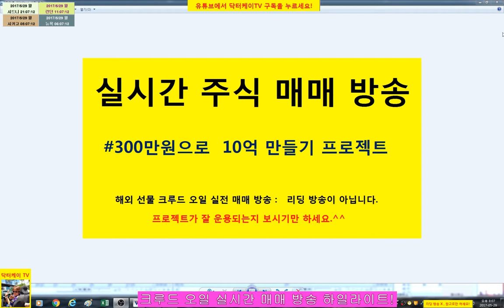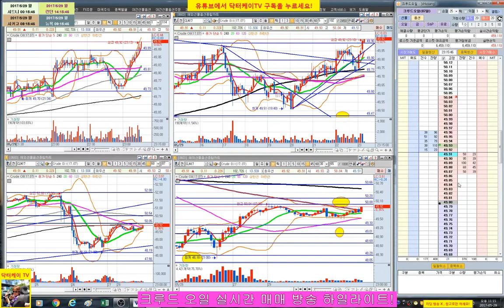= 닥터케이 TV =주식 실전 매매 방송 10회 하이라이트/300만원으로 10억 만들기 프로젝트/해외선물 크루드 오일 실전매매